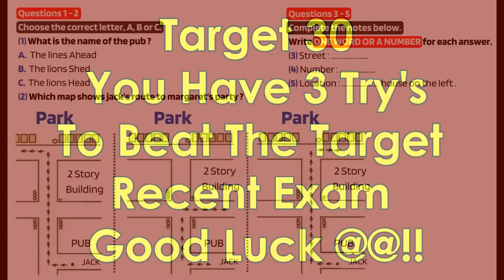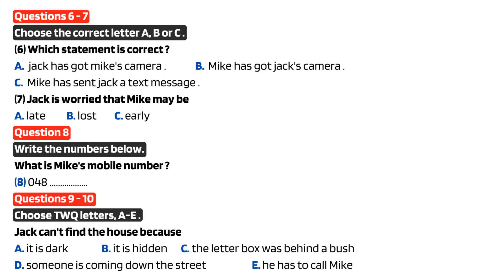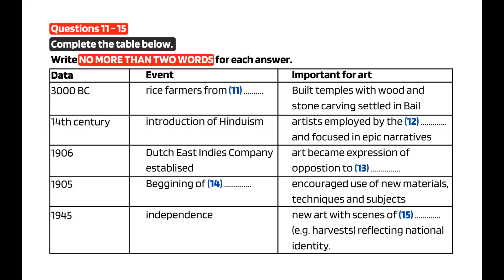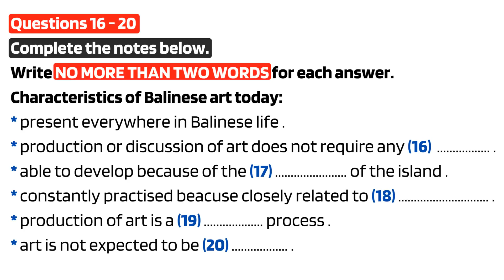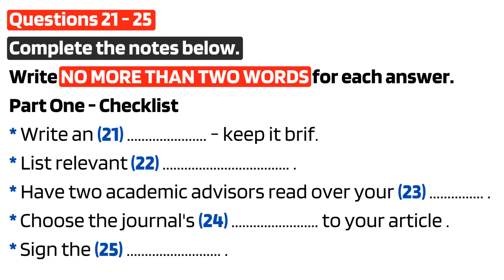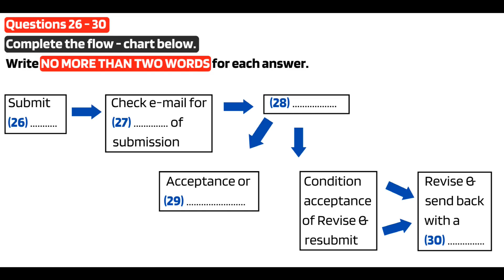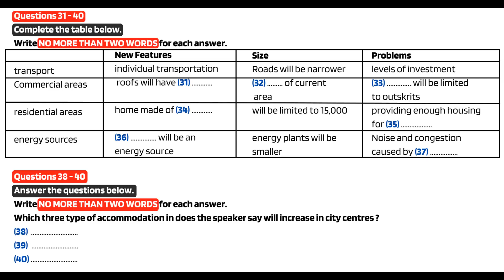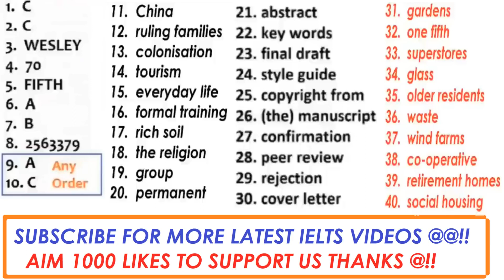IELTS LISTENING TEST 193